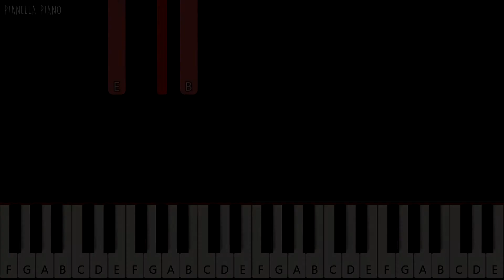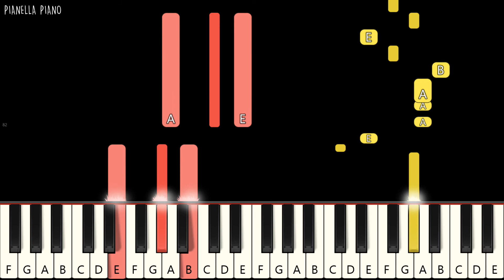Jonas Brothers - What A Man Gotta Do | Piano Tutorial (EASY) by Pianella Piano